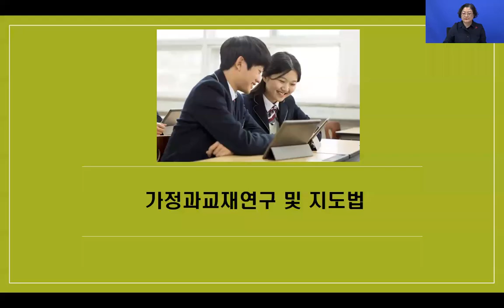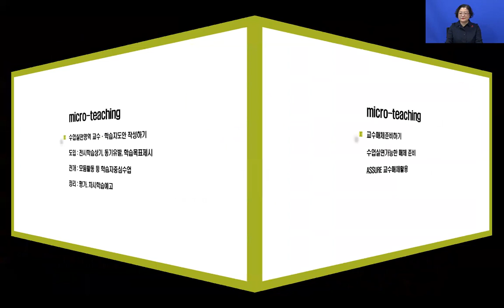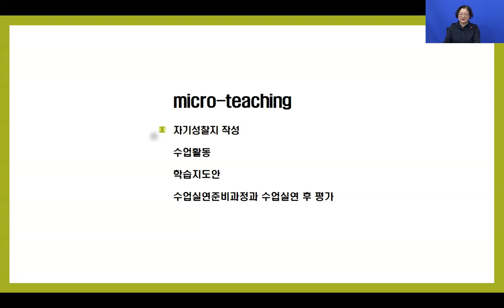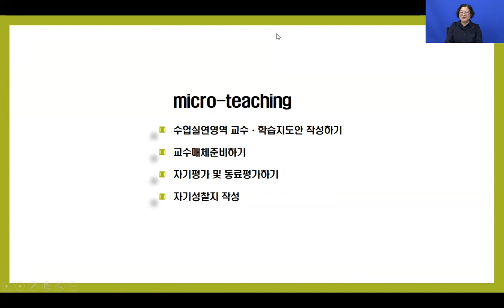[대학혁신사업단 ‘마이크로러닝(짤강) 교육 콘텐츠 선정영상]-이은희교수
안녕하세요~ 이번에 가져온 영상은
사범대학 가정교육과의 ‘가정과교재연구 및 지도법’에 대해 살펴보려합니다.
가정과교재연구 및 지도법은 가정과예비교사의 수업실연에 도움이 되는 자료를 제공하고 교육적 시사점을 얻을 수 있는 영상이에요
영상 기획은 사범대학 가정교육과 이은희 교수님께서 하셧습니다.

『마이크로러닝(Micro-Learning)/짤강』이란?
: 5~7분 정도의 분량에 1~2가지 개념만으로 구성된 학습콘텐츠로
학습자들의 짧은 집중시간을 고려하여 반드시 알아야 할
핵심개념, 내용만을 빠르게 담아 많은 분들과 공유하고자
원광대 대학혁신사업단에서 기획한 짤강 영상입니다.

- 기획의도-
가정교과는 지도영역이 다양하기 때문에 활용 될 수 있는 모형도 다양하고, 한 시간 내에서도 여러 가지 수업 모형이 동시에 활용 될 수 있어야 합니다.
가정과예비교사에서 효율적인 수업실연을 위해서는 수업의 구조와 방향에 대한 계획과 전략을 세우는 것이 무엇보다도 중요합ㄴ디ㅏ.
가정과예비교사에게 보다 효율적인 수업실연에 도움이되는 교육콘텐츠를 제공하고자 합니다.

- 영상 주요내용 -
- 수업하기 전 수업실연에 대한 사전 내용을 동영상으로 제시
- 수업실연영역의 교수·학습지도안 작성하기, 교수매체준비하기, 자기평가 및 동료 평가하기, 자기성찰지 작성에 대한 종합적인 과정을 안내해주는 동영상을 제작하여 제공